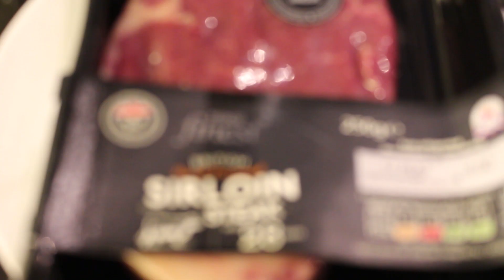2017 US PGA Championship Preview & Tips + Mark Crossfield on identity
The PGA Championship is taking place this week at Quail Hollow Golf Club in Charlotte, North Carolina. As one of the top rated courses on The PGA Tour this event brings with it a slightly different feel, courtesy of its past holding of the Wells Fargo Championship. With the likes of Rory McIlroy and Rickie Fowler amongst those who have previously won on this course, there have been plenty of predictions on who will claim the trophy this week.

Here YGT Rory talks through who he thinks will claim the trophy as well as the interesting developments including it's broadcasting on The BBC as well as the potential for a "Spieth Slam" as Jordan looks to add to his 3 Major wins already claimed in The Masters, US Open and most recently The Open at Royal Birkdale.

- offers an interesting insight into the tournaments identity and where it will go in future years. With news that the date has changed moving forward to May this event will take on a different look and feel as it becomes something very much in the middle of the golfing season rather than at the end.

For more information on The BBC's coverage of the event, click here for our recent article on Your Golf Travel's 19th Hole Blog